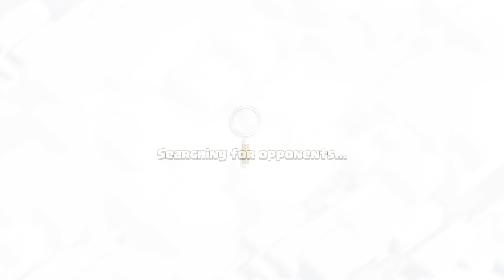Class of clan gameplay 😱😱